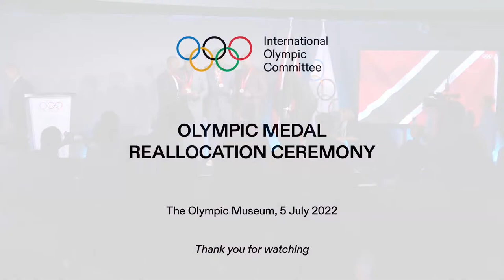Medal Reallocation Ceremony at The Olympic Museum in Lausanne, Switzerland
The Men’s 4x100m relay gold medal from Beijing 2008 will be awarded to the Trinidad and Tobago team (Aaron ARMSTRONG, Keston BLEDMAN, Marc BURNS, Emmanuel CALLENDER and Richard THOMPSON).

This follows the IOC Executive Board decision to reallocate the gold medal after the disqualification of the Jamaica team and is in line with the Olympic Medal Reallocation Ceremony principles established in 2018 following a recommendation of the IOC Athletes’ Commission